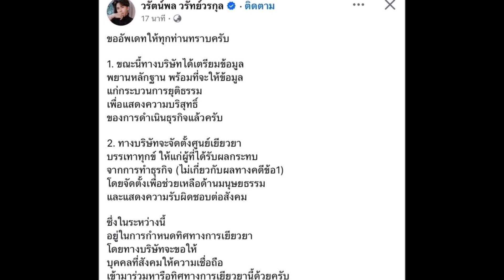“บอสพอล“ เตรียมจัดตั้งศูนย์เยียวยาผู้ได้รับผลกระทบ ยันทำเพื่อมนุษยธรรม